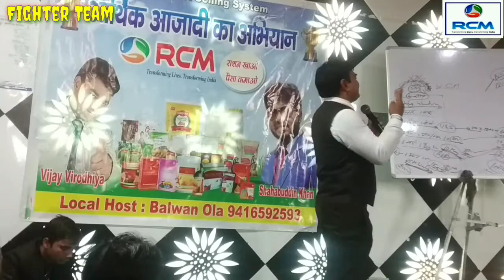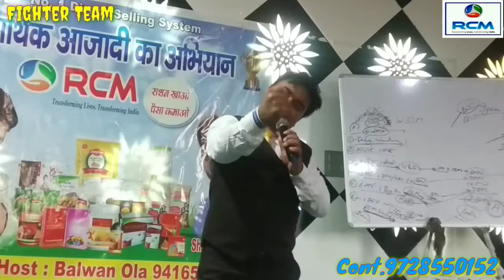कोशिश करने वालो की कभी नही होती By विजय विरोधिया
Rcm business

Seminar 05.Jan.2020 Lazeez Moments Hansi By Mr.Vijay Virodhiya